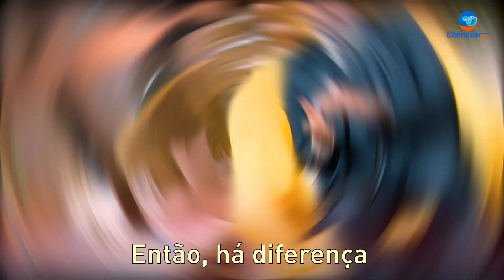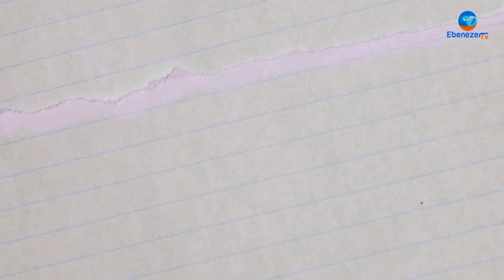Quem é o oráculo de Deus? - ENSINAMENTOS E REVELAÇÕES com Apóstolo Lourenço Fole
Ebenézer amados!

Estamos num mundo onde muitos falam e ministram a Palavra de Deus. Alguns com motivos bons, e outros não.

Mas, os oráculos de Deus falam e ministram a Palavra por direcção do Espírito Santo, com o objectivo de nos moldar, transformar e, acima de tudo, salvar as nossas almas do domínio das trevas.

Subscreva-se à nossa página oficial do Youtube e faça um clique no botão de notificações para estar à
par de todos os conteúdos para a edificação da sua fé em Cristo.

Envie os seus testemunhos pelo whatsapp "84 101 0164"

Shalom!